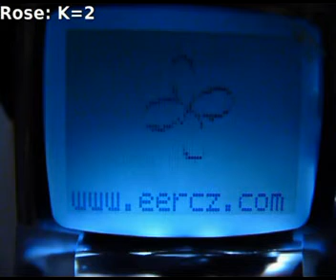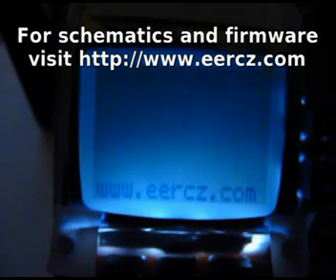Lissajous and Rose Curves in AVR X-Y oscilloscope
This is an X-Y oscilloscope based on AVR microcontroller with a Nokia LCD displaying some Lissajous and rhodonea or rose curves.